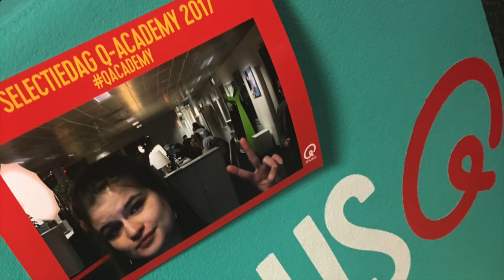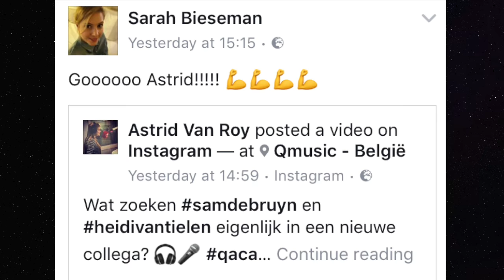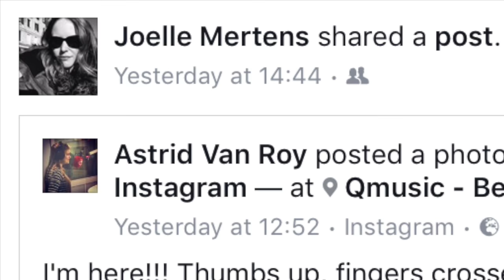Q acedemy selectiedag 2017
Dit is een korte samenvatting van hoe ik de selectiedag bij Q-music heb beleefd en hoe het op de sociale media verschenen is!